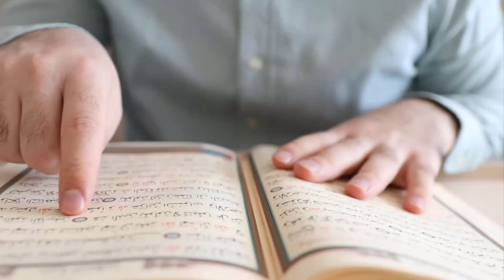Best Quran Recitation bY Yousha Muhammad Ishtiaq|| JAMAAT UL MUSLIMEEN |REAL ISLAM QURAN O HADEES.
This Video About ''Best Quran Recitation ''
Assal-mo-alaikum
Ager Video Passand Aye To Doston Aur Rishtadaro Ke Sath Share karain.
Quran majeed 17 para surah Hajj akhri ayeet Farman e ilahi Howa samma
ko mulmuslimeen min kablo wa fi haza.
هُوَ سَـمَّاكُمُ الْمُسْلِمِيْنَ مِنْ قَبْلُ وَفِىْ هٰذَا
وہ ہی جس نے تمہارہ نام مسلم رکھا پہلے بھی اور اس قرآن میں
(الحج 78)
Hadees mobarka
Kala rasooallah salallah alahi wasallam
Tal za mul jamaat ul muslimeen wa immamahum.
(Sahih bukhari sahih muslim)
جماعت المسلمین سے وابستہ رہنے کا حکم۔
قال رسول اللہ صلی اللہ علیہ وسلم.
تلزم جماعت المسلمین و امامھم.
جماعت المسلمین اور اس کے امام سے لزوم رکھو۔
​(صحیح البخاری کتاب الفتن7084)
​(صحیح مسلم کتاب الاأمارات4784)

Markaz jamaat ul muslimeen
khokhrapar2.¹/2 malir Ext.colony Karachi Pakistan.
34513806.Fax(+9222)
34507305